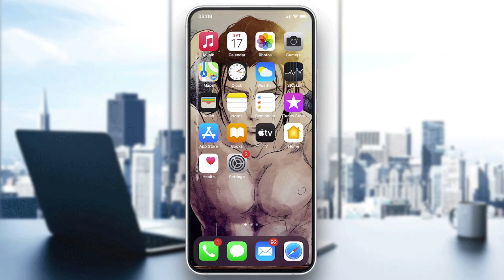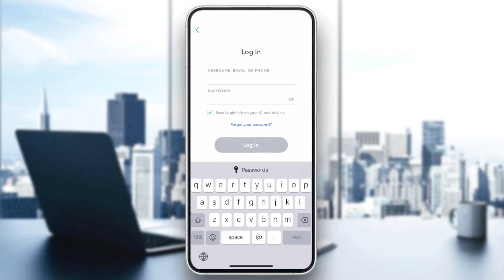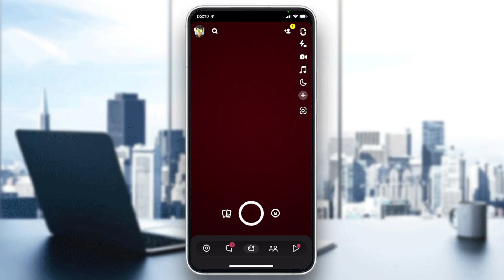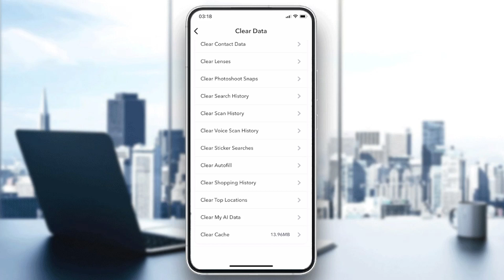How To Fix Snapchat Video Recording Failed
Today we talk about snapchat video recording failed,how to fix snapchat video recording not working problem,how to solve snapchat video recording not working problem,snapchat error